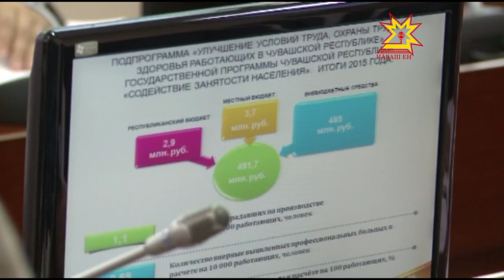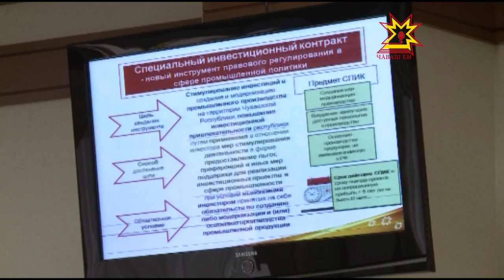Состоялось очередное заседание Кабинета Министров Чувашской Республики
С вопроса охраны труда началось сегодня и заседание Кабинета Министров Чувашии. Глава Чувашии поставил задачу перед всеми руководителями ведомств строго контролировать соблюдение правил безопасности на производствах. Сегодняшний случай, конечно, вопиющий, но все же  единичный. В последние годы показатели производственного травматизма в республике снижаются.